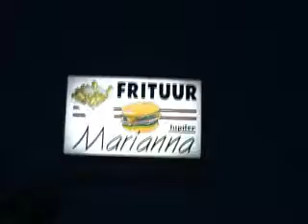ZBN-Teens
Mangaré in de stijl van Zwartberg Noord